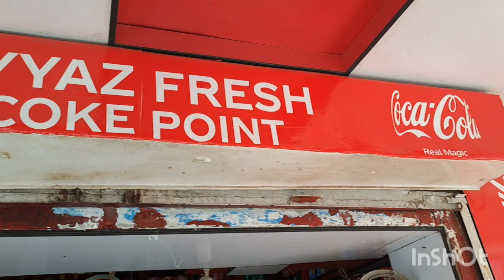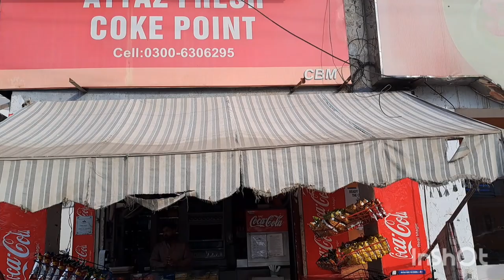Fresh Coke point | Multan Saddar (Cantt) Bazar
Fresh Coke point | Multan Saddar (Cantt) Bazar @umararfa